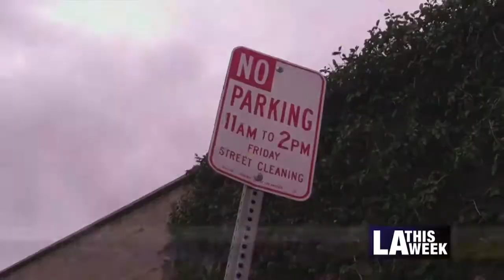Citybeat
---Residents Notified by Text about Street Sweeping
---Mitu Sets Roots in DTLA
---New Scramble Crosswalk in Van Nuys